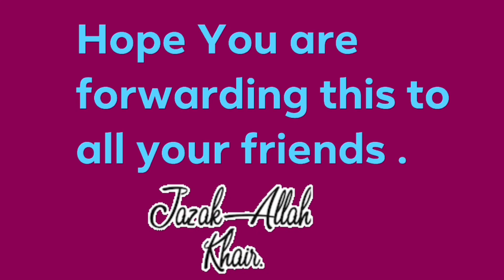Rohingya DR Qutub Shah Quran ￼ translations @A-M Arakani very important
A-M Arakani
A-M Arakani
Rohingya Waz
Rohingya tarana
Rohingya best Waz
Rohingyawaz Mv Mosood
A-M Arakani
A-M Arakani
Rohingya-Rakhine
Malaysia News